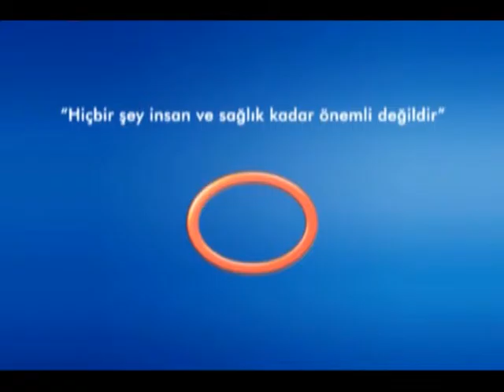İç Hastalıklarında Tanı Koymak İçin Hangi Tetkikler Yapılır?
Avrasya Hospital İç Hastalıkları Uzmanı Uz. Dr. Ayşegül Navdar, iç hastalıklarında tanı koymak için hangi tetkiklerin yapıldığını belirtiyor.